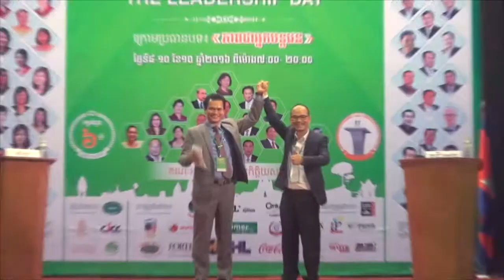2016-22- វេទិកាស្រ្តី ជជែកដេញដោលពីភាពជាអ្នកដឹកនាំ- The Women Debate on Leadership